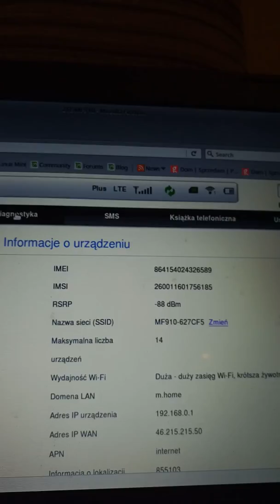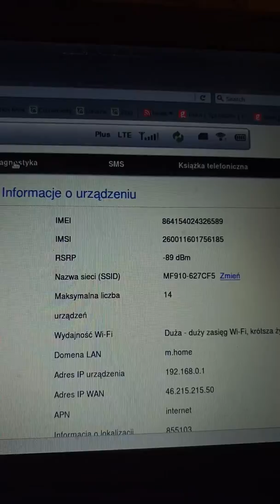4 stycznia 2017